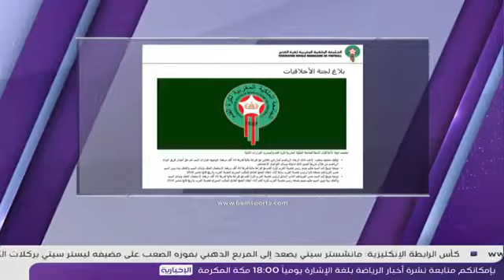بي ان سبورت اللجنة التأديبية لجامعة كرة القدم المغربية تعاقب نجم الرجاء الشاب